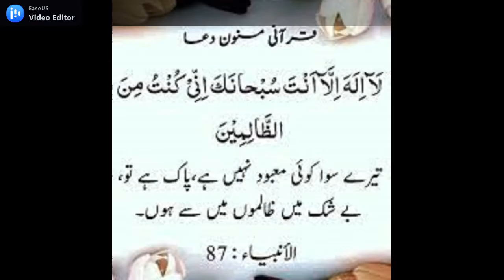STORY OF HAZRAT YOUNUS/PAINFUL MOMENTS IN FISH STOMACH/हज़रत यूनुस की कहानीमछली के पेट दर्दनाक क्षण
حضرت یونس علیہ اسلام کا واقعہ ۔ قوم کو دعوتِ ہدایت دینے، اور پھر قوم کی نافرمانی سے تنگ آکر
عذاب کی وعید سنانے سے لیکر، مچھلی کے پیٹ میں گزرے دردناک ناک لمحات کی داستان

हज़रत यूनुस (सल्लल्लाहु अलैहि व सल्लम) की घटना।
राष्ट्र का मार्गदर्शन करना और फिर राष्ट्र की अवज्ञा से तंग आकर
 सजा का वादा पढ़ने से,
मछली के पेट में बिताए दर्दनाक पलों की कहानी
The incident of Hazrat Yunus (peace be upon him).
Giving guidance to the nation, and then being fed up with the disobedience of the nation
 From reciting the promise of punishment,
Narrative of the painful moments spent in the belly of the fish

hazrat younus ka qissa aur machi ke pet main, hazrat younus aur kaddu ki bail uga di , qom ko bad Dua di, Jo Allah ko Pasand Nahin aaei